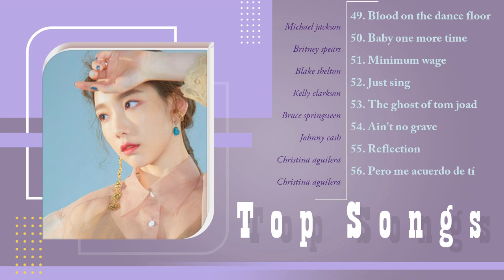Good luck charm, One night at a time | Top 56 hit music | Top US Music| 2021